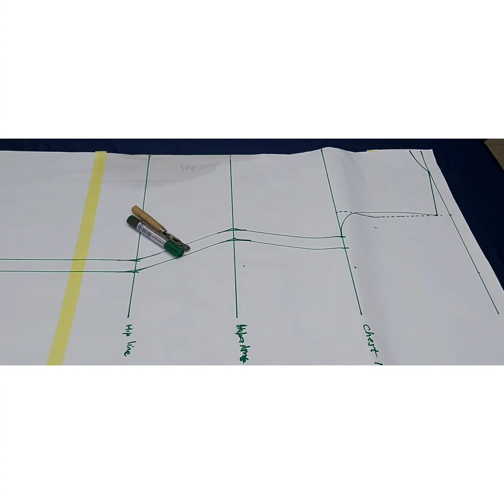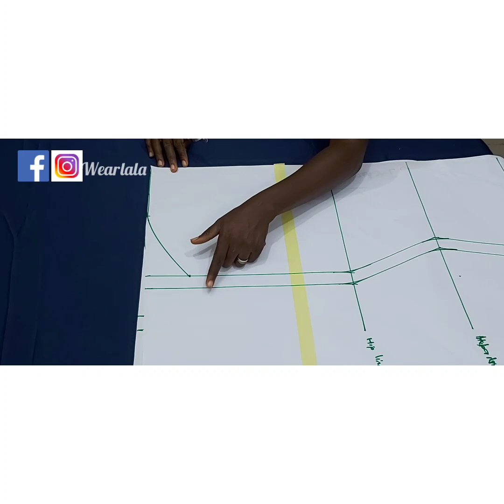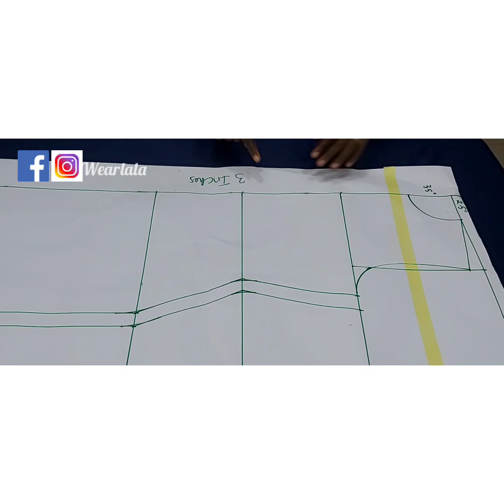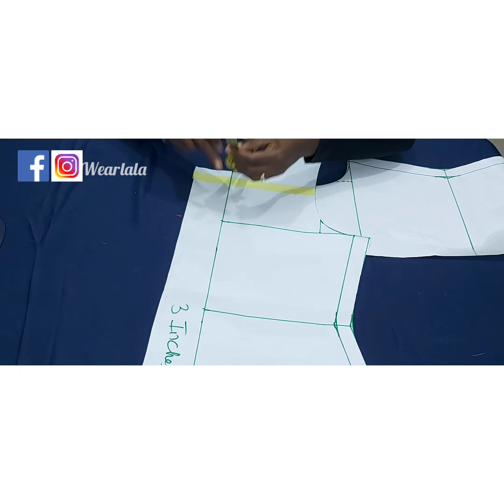HOW TO CUT AND SEW A SHIRT DRESS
Hi Sew lovers.

Welcome to another interesting tutorial.

In this video, we shall learn the following

1. How to adapt a basic dress into a shirt dress
2. How to cut a collar stand and shirt collar
3. How to cut a cuff for your sleeves
4. How to sew a complete shirt dress
5. How to fix press buttons.

Fabrics used
Chiffon
Ankara

Basic sleeve tutorial